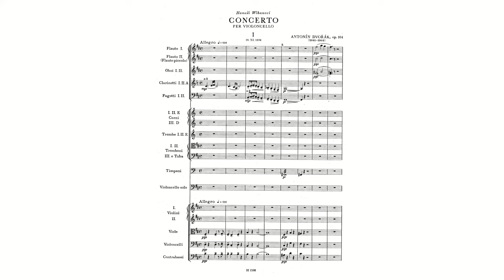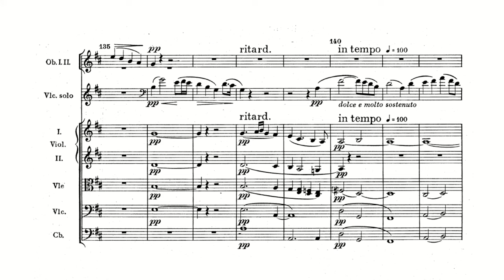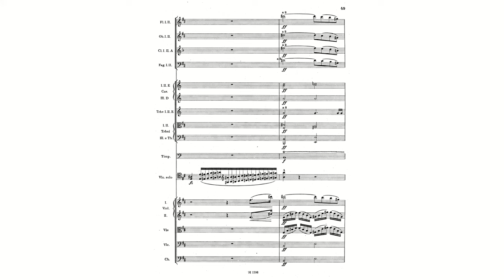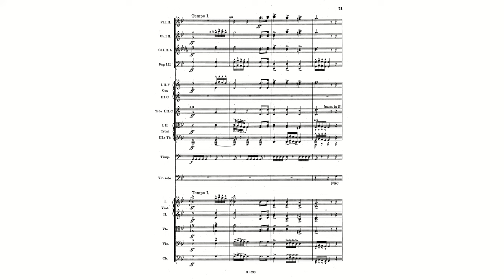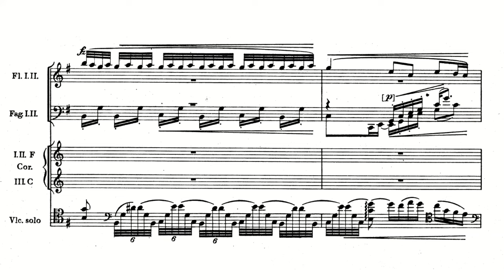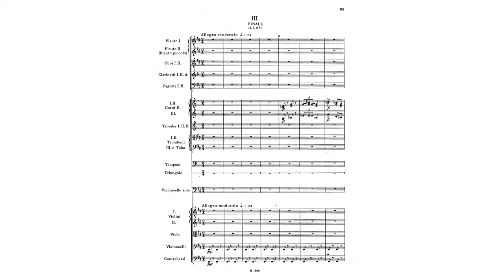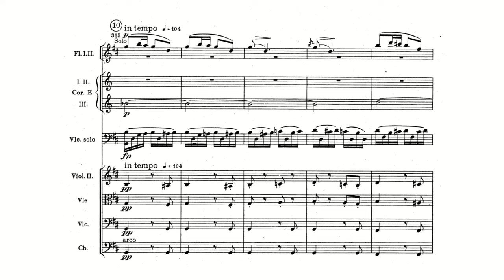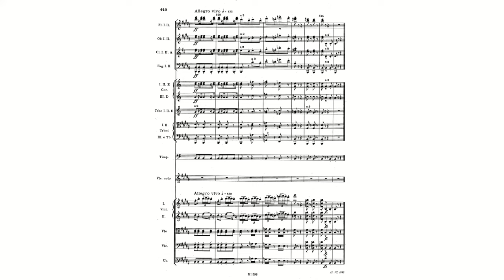Dvořák: Cello Concerto in B minor, Op. 104, B 191 (with Full Score)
Antonín Dvořák:
Concerto for Cello and Orchestra in B minor, Op. 104, B 191 (with Full Score)
Composed: 8 November 1894 - 9 February 1895
Solo Violoncello: Mstislav Rostropovich
Conductor: Herbert von Karajan
Orchestra: Berliner Philharmoniker

00:00 1. Allegro (B minor)
15:47 2. Adagio ma non troppo (G major)
28:30 3. Finale. Allegro moderato (B minor - B major)

In its overall expression, the cello concerto differs fundamentally from the majority of the composer’s other works from his so-called American period. This is not music written under the influence of his imposing new surroundings, as was the case of his New World Symphony, nor is it a manifestation of his happiness and contentment, as in his String Quartet in F major. The principal tone of the work is melancholy, but without any sense of hopeless resignation. This is one of Dvořák’s innermost works, a piece of profound contemplation but also monumental expression and liberal proportions. It differs from Dvořák’s previous piano and violin concertos given the greater presence of the orchestra, which is an equal partner to the solo instrument throughout the work; some even claim that Dvořák’s cello concerto is, in fact, his tenth symphony. In the solo part Dvořák made ideal use of all the different sounds the cello is capable of, above all, its ability eloquently to convey broad, cantabile melodies. The almost continuous melodic current, also the numerous innovations in his instrumentation (e.g. the dialogue between the cello and the flute in the first movement), and the overall structure of the work are some of the most convincing testimonies of the composer’s exceptional musical invention. Dvořák himself was aware of the work’s extraordinary qualities, a fact mentioned variously in surviving correspondence. On 11 March 1895 he informed Josef Bohuslav Foerster: “I have finished my new concerto for cello and I say to you with certainty that this concerto far surpasses my other concertos, both the violin and the piano. Do not be surprised that I am writing this to you; self-praise is generally not reliable, but I have to tell you that this work brings me pure joy and I think that I am not mistaken.”